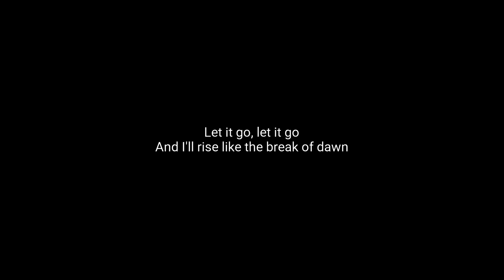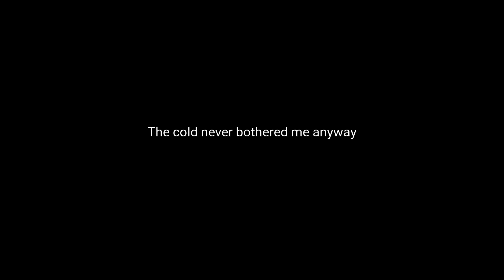LET IT GO - Frozen Movie Version - KARAOKE - SHORT VERSION shortened to 1:30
Let it Go - Karaoke practice track - SHORT VERSION - cut to 1:30 - Movie version from FROZEN. For practice purposes only.